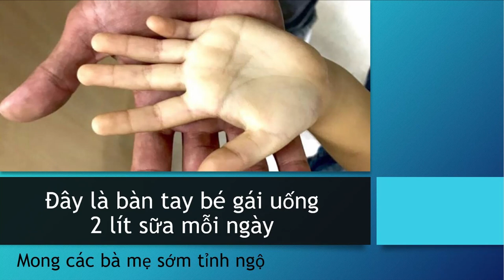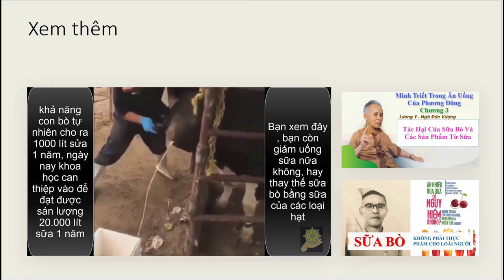Bàn tay bé gái uống 2 lít sữa mỗi ngày | Các bà mẹ sớm tỉnh ngộ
Hình ảnh bàn tay của bé gái uống hơn 10 hộp sữa tươi mỗi ngày khiến ai cũng giật mình, bố mẹ nào còn chăm con theo kiểu này cần thay đổi ngay
Thật không ngờ nguyên nhân khiến bé gái có bàn tay xanh xao, nhợt nhạt, không chút hồng hào nào lại đến từ cách chăm con sai lầm của phụ huynh.
Mới đây, BS CKI Nguyễn Thanh Sang (Bệnh viện Nhi Đồng Thành Phố) đã chia sẻ hình ảnh lòng bàn tay của một đứa trẻ uống 10 – 12 hộp sữa tươi một ngày, tương đương 1800 – 2100ml sữa mỗi ngày.

Xem video cùng chủ đề
Thực Dưỡng | Sữa Bò Không Phải Thức Ăn Cho Loài Người | Trích Sách Ăn Hoa Quả Có Nguy Hiểm Không
Thực Dưỡng | Bé Gái 18 Tháng Tuổi Dậy Thì Sớm | VTC 14 | Rất Mong Các Bà Mẹ Sớm Giác Ngộ Về Sữa Bò
Người Mẹ Hiến Sữa Nhiều Nhất Việt Nam | 172 Lít Sữa Mẹ Cho Trẻ Sinh Non | Ngân Hàng Sữa Mẹ Việt Nam
Thực Dưỡng | Tác Hại Của Sữa Bò Và Các Sản Phẩm Từ Sữa | Ngô Đức Vượng
Thực Dưỡng | Cho Trẻ Ăn Dặm Bắng Sữa Ông Thầy Và Tekka | Thầy Thích Tuệ Hải
Thực Dưỡng | Sữa Ông Thầy Tuệ Hải Bột Và Sữa Nước Thay Sữa Bò Được Không | Khi Nào Uống Được
Xem video này rồi bạn còn muốn uống sữa thú nữa không | Hay mau tỉnh ngộ